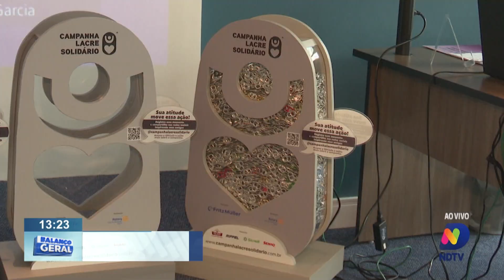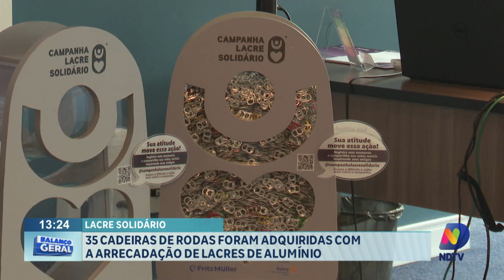35 cadeiras de rodas foram adquiridas com a arrecadação de lacres de alumínio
Desde 2012, o trabalho entre a fundação Fritz Muller e o Rotary Clube Blumenau Garcia, faz a diferença na vida de muita gente que necessita de uma cadeira de rodas, por meio da campanha “Lacre Solidário”. Nesta segunda-feira foi dia de celebrar a entrega das cadeiras para mais de 30 entidades e instituições beneficiadas.